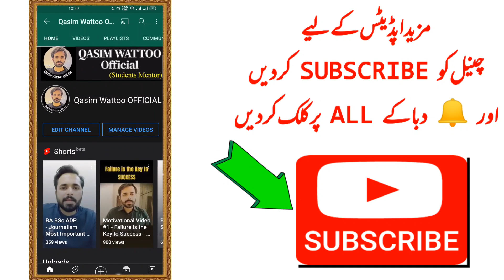9th Result 2021 - 10th Result 2021 - 11th Result 2021 - 12th Result 2021 - Qasim Wattoo Official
9th Result 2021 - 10th Result 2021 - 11th Result 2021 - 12th Result 2021 - Qasim Wattoo Official

Important decision for students | Good news for students | Education news | Pakistan education - Qasim Wattoo Official

Important decision for students | Good news for students | Education news | Pakistan education |

Education News | Educational Minister today statements|Exam 2021 new updates| All Political
Exam cancel or promotion

NCOC big decision about school again closed
Promote Students without Board Exams 2021
vacations extended in Punjab
school ki chutiyo ki news 2021
Final decision School open|today news|Education Minister statement School open|Today meeting
School holidays
Big news
educational institutes closing in Pakistan
educational institutions closed again in Pakistan
vacations news in Pakistan
schools closing again Pakistan
educational institutions closed again
Winter Vacation Extended
Holidays Extended
Vacations Extended
taleemi idare kab khulenge
today news about opening of educational institutions in Pakistan
school opening date 2021 today news shafqat mehmood
educational institutes open in Pakistan
taleemi idare kab kholy gy today news
universities opening date in Pakistan
school and college opening date in Pakistan
Shafqat mehmood latest interview about Opening of Schools
Muraad Raas latest interview about opening of schools
Taaleemi idaare kab khulein gein?
school and college reopening date after lockdown in Pakistan
educational institute opening date
education minister shafqat mehmood press conference today
murad raas education minister press conference
murad raas latest news school opening 2021
shafqat mehmood speech today about school opening
taleemi idb khuli gyare ka
Shafqaf mehmood exclusive interview 2021
muraad raas exclusive interview 2021,
Punjab University Exams 2020-21
Punjab University Exams Breaking News
Punjab University Ba/BSc Exams
Punjab University Ma/Msc Exams
Punjab University Hec Exams 2020-21
Punjab University latest Update about Exams
Punjab University Ba/Bsc part 1 and part 2 exams 2020
Education,Qau part 1 part 2 exams
Sargodha university exams 2020-21
Sargodha University Part 1 and part exams
Sargodha university supplementery exams
BZU exams announcement
BZU part 1 and part 2 exams Ba/Bsc
BZU exams 2020-21
jamshoro university 2020-21
sindh university 2020-21
 board exams postponed
Bise lahore board exams
All Pakistan board exams 2021
Bise rawalpindi board exams
bise Federal board exams